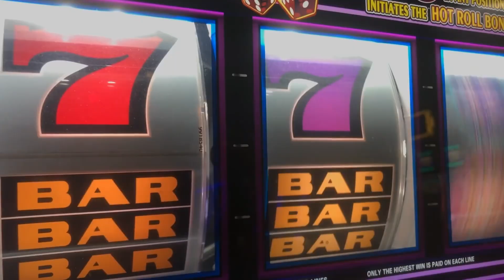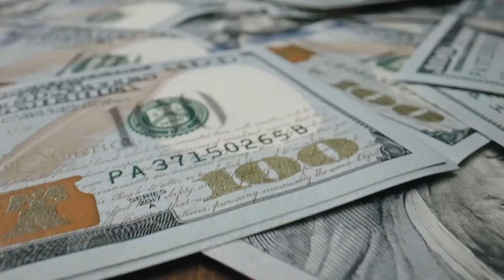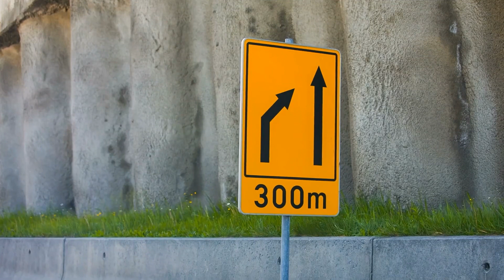This is Not Your Typical FAQ Episode about AI!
Dive into the mesmerizing world of Artificial Intelligence with Davis and our AI maestro, Ian. From cheeky analogies to hard-hitting facts, this episode promises a roller-coaster ride through AI’s hottest questions. And perhaps a reveal of one or two secrets. Whether you’re a curious newbie or a tech guru, there’s something here for everyone! 🚀

Ever wondered if AI is similar to a chef or if it can takeover?
This isn’t your run-of-the-mill FAQ - expect the unexpected, from intriguing analogies to ground-breaking facts. Dive deep into the nuances of neural networks and much more! Whether you’re just dipping your toes into AI or are a seasoned tech enthusiast, this episode is packed with revelations. 🔥🚀 conversational AI.

🤜 Is an AI similar to a chef?
🤜 Can AI takeover?
🤜 What are neural networks for AI?

Part 2 👉 Two AIs chat over AI's Path Forward Part 2 - We Asked AIs the Unthinkable